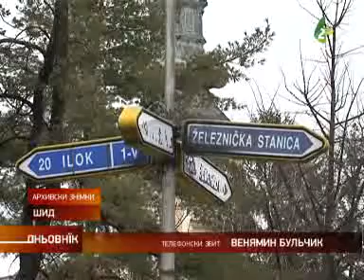Пенєжи за ґимназию у Шидзе/Penjezi za gimnaziju u Sidze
Покраїнски секретарият за младеж и спорт додзелєл ґимназиї Сава Шуманович у Шидзе 80 тисачи динари за адаптацию часци будинка у хторим ше пестую годзини здарвственого воспитаня школярох.